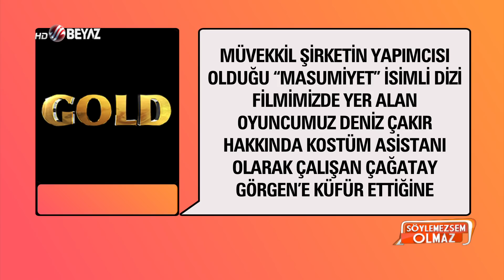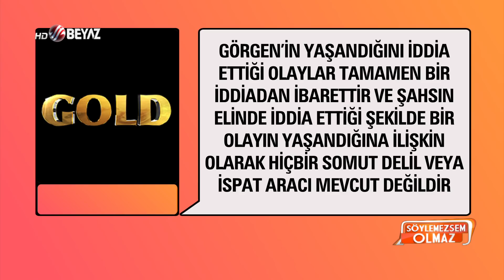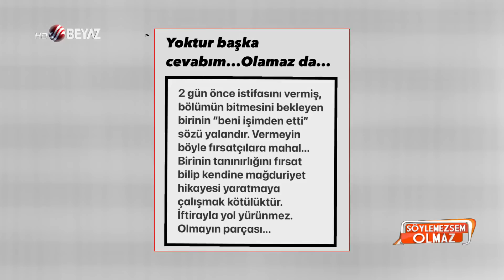Söylemezsem Olmaz 12 Mart 2021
Masumiyet dizi setinde Deniz Çakır ile bir set çalışanı arasında tatsız anlar yaşandığı haberleri sosyal medyada gündem olmuştu. Deniz Çakır'dan şikayetçi olan set çalışanı Çağatay Görgen programımıza telefonla bağlanarak yaşananları tek tek anlattı. Deniz Çakır'ın herkesin içinde kendisine küfür ettiğini iddia eden Çağatay Görgen, Deniz Çakır'dan sadece özür beklediğini de söyledi.

Ünlü oyuncu Hakan Yılmaz ile yaşadığı tartışma görüntüleriyle gündeme gelen Denizhan Vural'ın yorumcumuz Seren Serengil'i de aradığı ortaya çıktı. Seren Serengil, Denizhan Vural arasında yaşananları canlı yayında anlattı.

Ünlü oyuncu Kerem Bürsin, Bay J'nin olay yaratan sözlerinin ardından ödül törenini terk etti. Bay J'nin Kerem Bürsin hakkında yaptığı yorumları değerlendiren Seren Serengil ve Arto, Bay J'yi yerden yere vurdu.

Sivri dilli yorumcumuz Arto, yine ortalığı karıştıracak bir açıklama yaptı. Arto, ünlü şarkıcı Serdar Ortaç'ın sevgilisi Seçil Gür'ün fotoğrafına yaptığı yorumu görünce çileden çıktı ve çok sevdiği arkadaşı hakkında ağır ithamlarda bulundu.